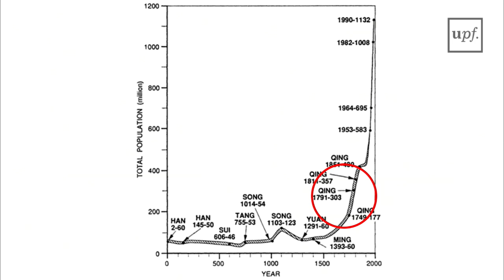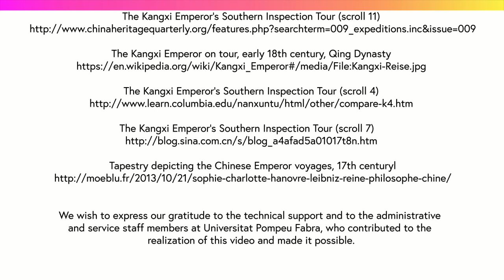Glory and War (EDC2_8.4.2)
MOOC: The european Discovery China. Week 8:  The 17th Century. Activity: The Kangxi Emperor